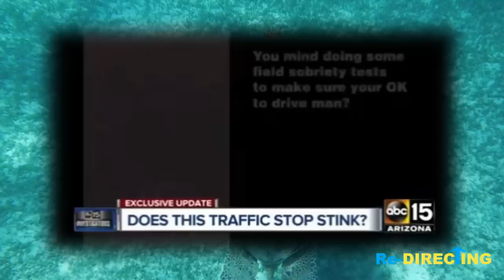Police Stopped Black Man for Car Air Freshener & Tries to Escalate Encounter